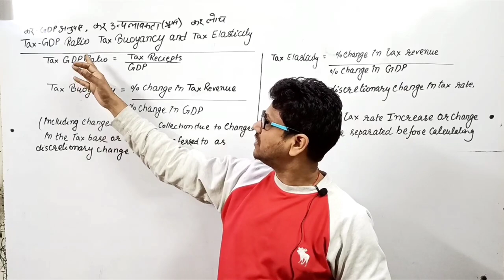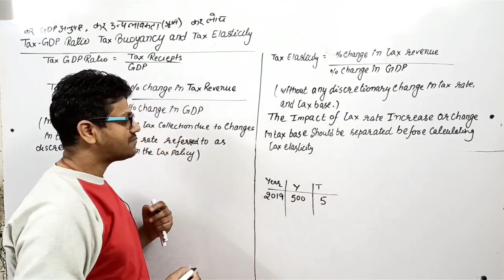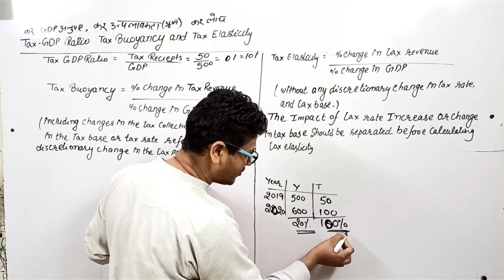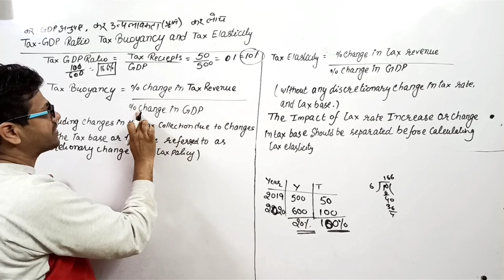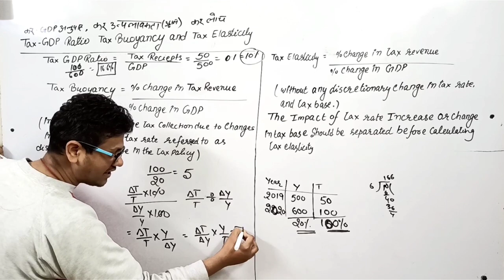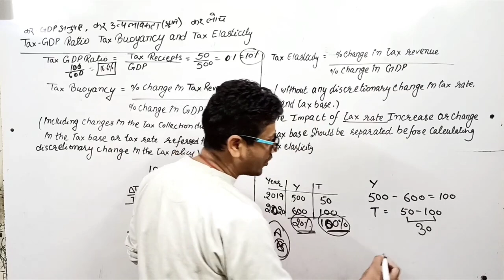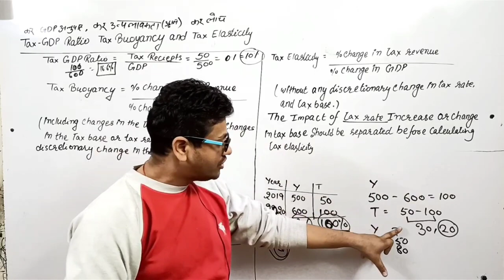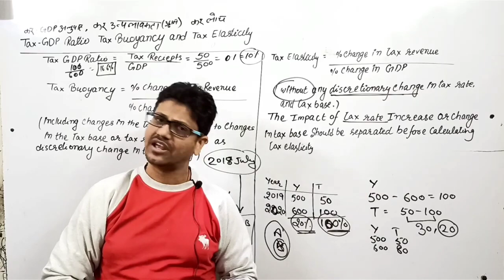# 26 Tax Buoyancy and Tax Elasticity | Tax GDP Ratio | UGC NET | Economics | Public Economics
DEMO
ENGLISH MEDIUM